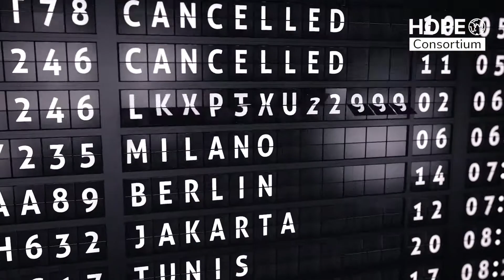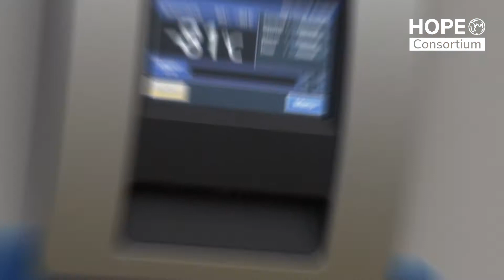World Immunisation & Logistics Summit overview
Abu Dhabi unites thought leaders from around the world in open dialogue around the logistical challenges of vaccine mobilisation at the World Immunisation & Logistics Summit